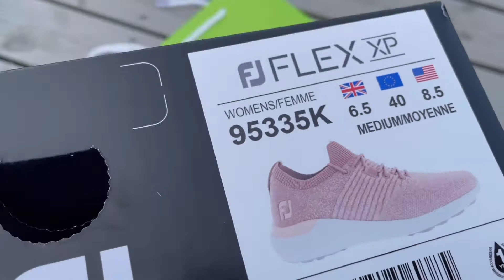Footjoy Flex XP Golf Shoes 2021 | Unboxing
Premium mesh upper.
Casual and sporty style.
Cushioned Comfort.
EVA midsole.
Versa-Trax rubber outsole.
1-year Waterproof Warranty.